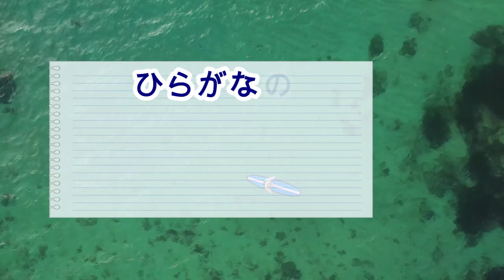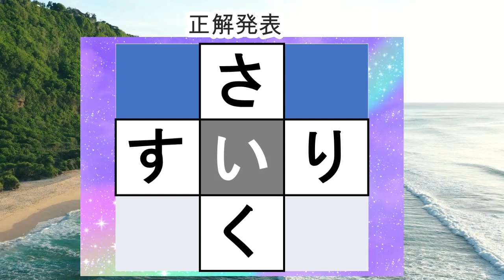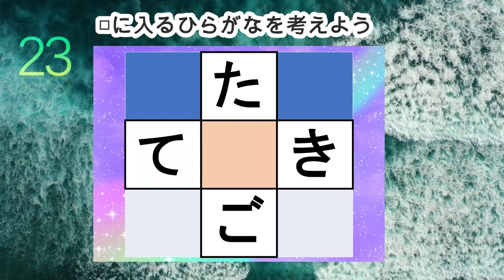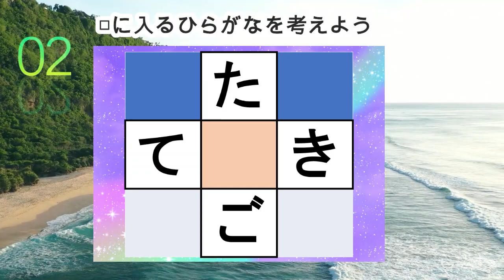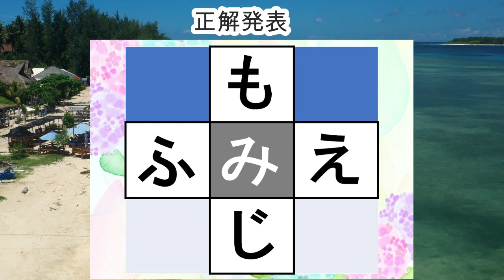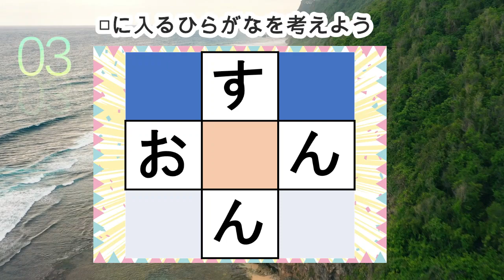【穴埋め脳トレ】【楽しく認知症予防！意外と悩む穴埋め脳トレ】高齢者必見のもの忘れ対策脳トレ！真ん中のマスに入るひらがなを考える脳トレ10問